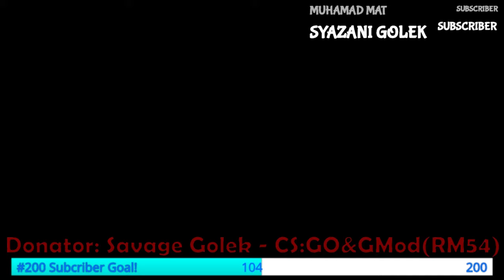GTA 5: Zombies Apocalypse - Road RAGE!!!|Broken Engrish| Part 2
Intro Credit : Savage Golek

Warning! no Refund or Return money after donations (ads at your own risk)
(Free Donation, Disable Adsblock to Proceed) Thank you so much for your donation and spending extra 20 second, i am really appreciate it ^_^
(Quick Donation)Thank you very much for your donation, i appreciate it ^_^

All Right to their own